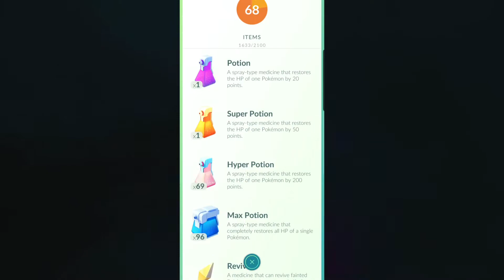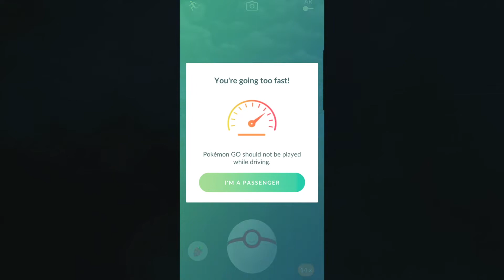Thundurus Duo Raid VERY CLOSE! Pokémon GO Gameplay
A new legendary is now in raids in Pokémon GO, and fortunately it is duo-able!  I hopped in immediately into this Thundurus raid, and we were able to take him down!  It was close!!